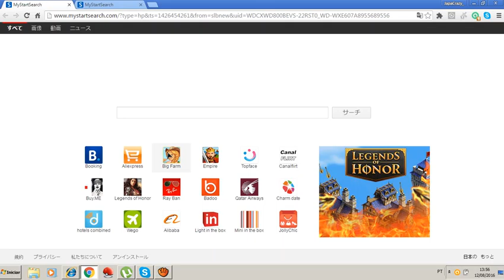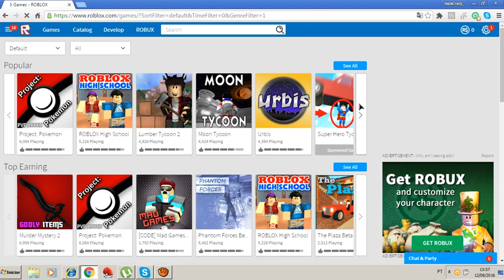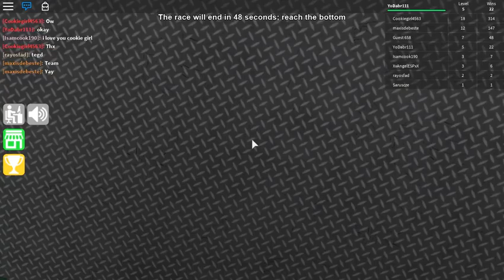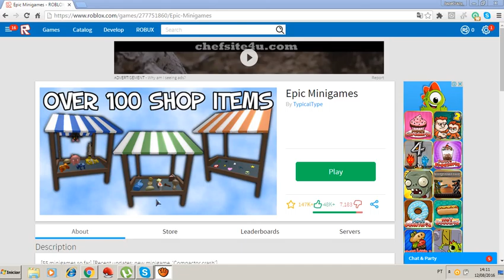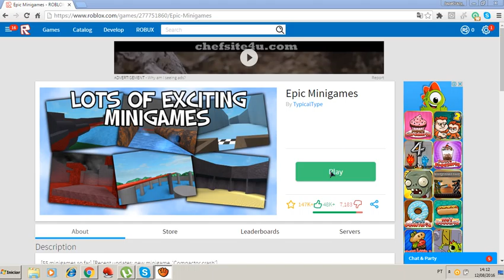Roblox-Epic Mini Games!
se increvam e dexem o chute no gostei pls